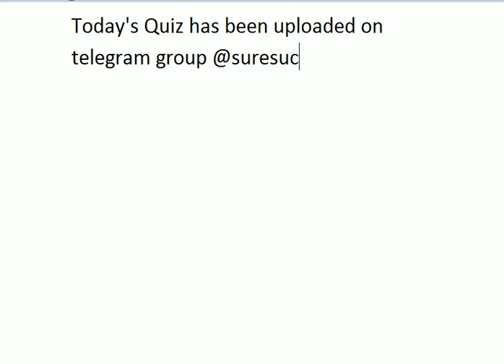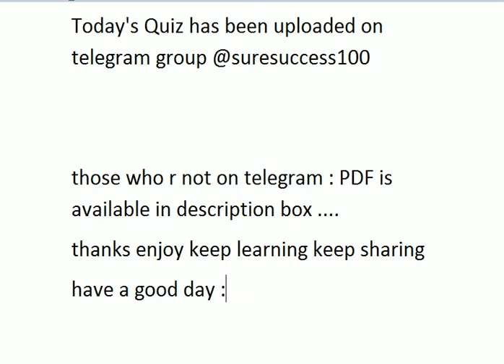Daily Quiz compilations | 14 october 2017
for Regular updates & PDF join

Good Luck ,All the best , Keep Doing Hard work \m/ surely the  success will be yours